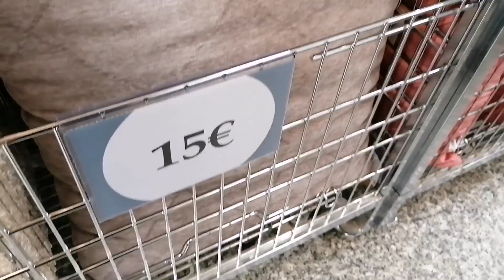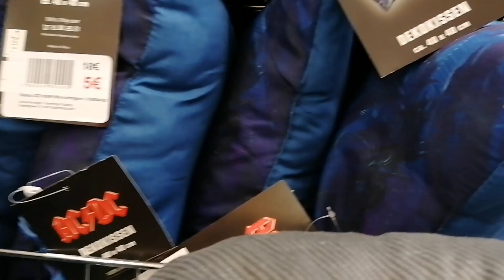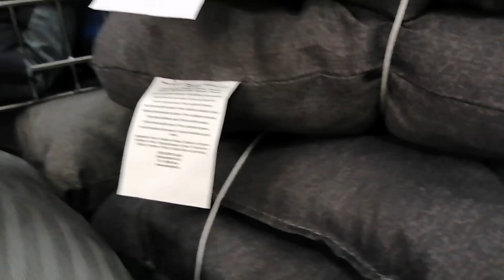Dekokissen live Shopping vlog bei Woolworth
Hi, welcome to my shopping vlog. I'm in Woolworth checking decorations pillows for living rooms, offices and other places in your home. Let's check out together different types of decor pillows at Woolworth.